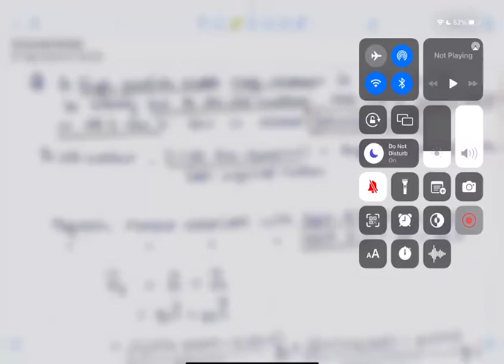Schmidt Model | Nuclear Magnetic Moment | Stretch & Jackknife Line l BBSbaba Physics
Faculty: Mr. Bhoopendra B. Singh
B.Tech. , Engineering Physics , IIT Guwahati